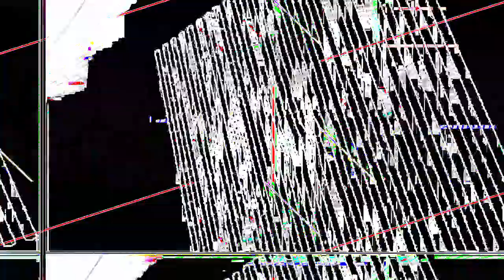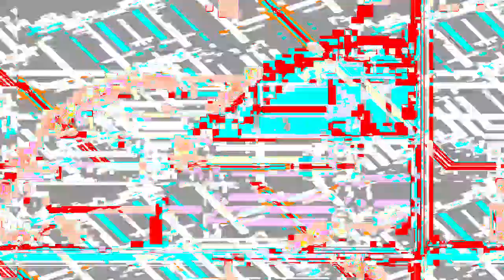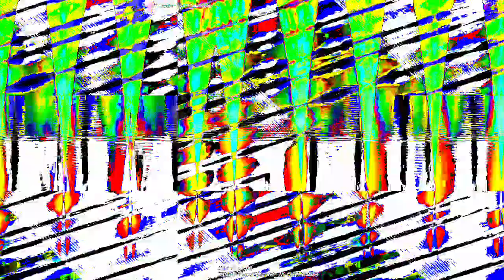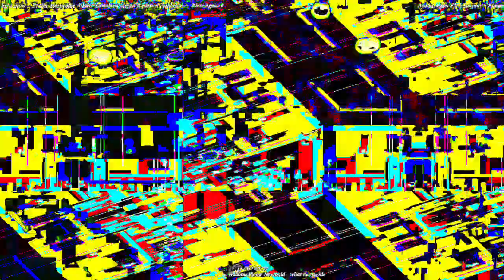Movie 24 06 13 03h01m20s